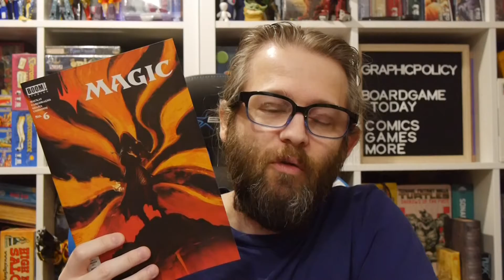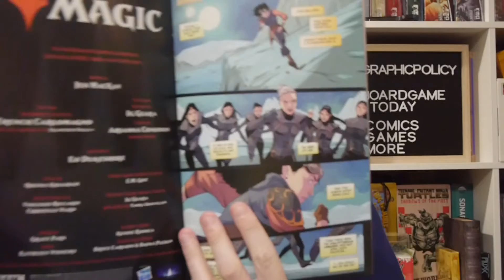Comics Review: Magic #6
Magic: The Gathering comes to comics courtesy of BOOM! Studios. Magic #6 has the Planeswalkers seeking the guidance of Jaya Ballard as to what they may be up against.

Story: Jed MacKay
Art: French Carlomagno, Ig Guara
Color: French Carlomagno, Francesco Segala, Arianna Consonni
Letterer: Ed Dukeshire

Follow our comic site Graphic Policy!